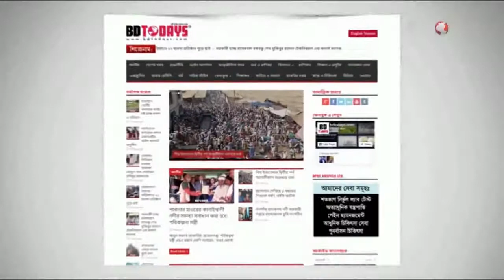ইজিবাইক অটো-ট্রাকের মুখোমুখি সংর্ঘষে ৩ জন নিহত || দিনাজপুর || নবাবগঞ্জ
দিনাজপুরের নবাবগঞ্জে ইজিবাইক অটো ও ট্রাকের মুখোমুখি সংর্ঘষে ৩ জন নিহত হয়েছে। এ ঘটনায় আহত হয়েছে,আরো দু’জন। ঘটনাটি ঘটেছে, আজ শনিবার সকাল সাড়ে ৭টায় দিনাজপুরের নবাবগঞ্জ উপজেলার চড়ার হাট প্রেট্রোল পাম্পের সামনে।

ঘটনা স্থলে নিহত দু’জন আব্দুর রশীদ (৬০) এবং আনজু আরা বেগম (৪২)। আর রংপুর মেডিকেল কলেজ হাসপাতালে নেয়ার পথে মারা যায়,বাসু দেব বর্মন (১৮)। নিহত বাসু দেব নবাবগঞ্জ উপজেলার ৪ নং শালকুড়িয়া ইউপি’র বেড়া মালিয়া গ্রামের ভুরাই বর্মনের ছেলে।